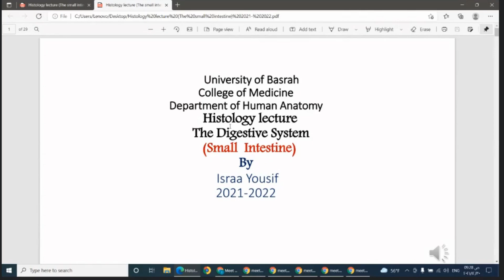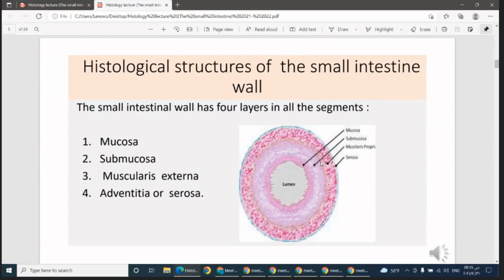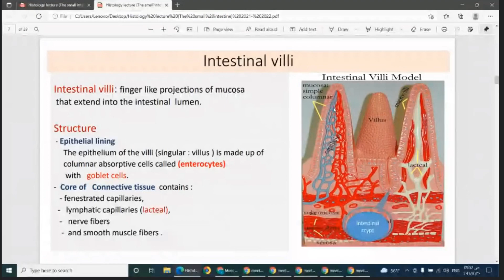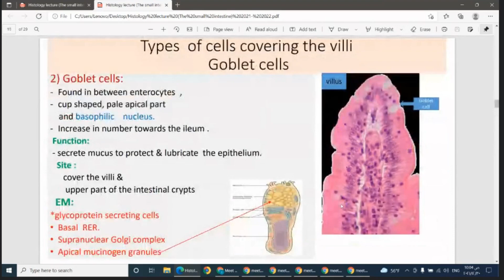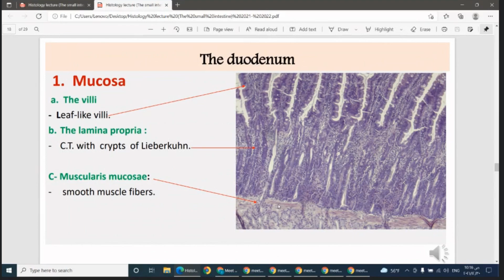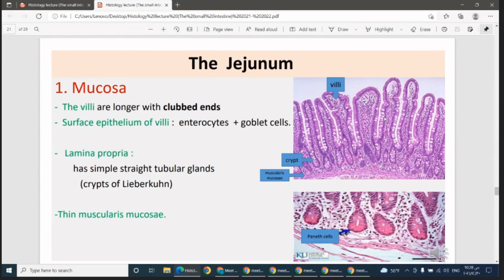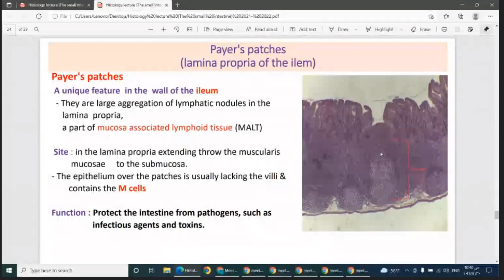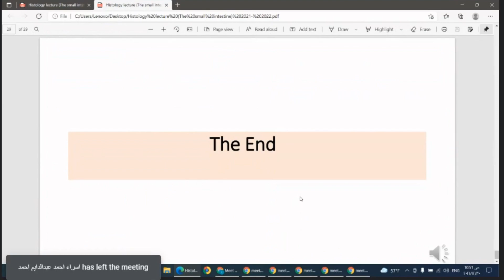Histology Digestive System Small Intestine